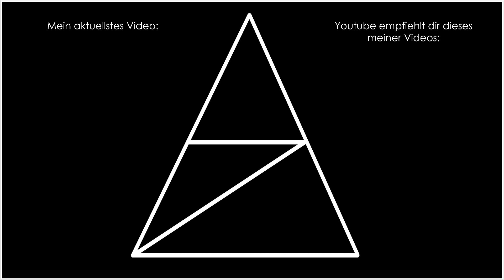Monster Hunter World • 084 • Pukei Pukei Plus {Serienabbruch}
Als totaler Anfänger mache ich mich auf, die Welt von Monster Hunter zu besichtigen und hoffentlich ein paar der ansässigen Monster zu bezwingen.
Capcoms "Monster Hunter"-Reihe hat nach 14 Jahren, in denen sie den Konsolenmarkt bedienten, den ersten (vernünftigen) PC-Port rausgebracht und ich hoffe, dass das Spiel dem Ruf seiner Reihe gerecht wird.

(Streams werden auf Youtube übertragen, aber nicht anderweitig gesichert. Sollten sie gelöscht werden, kann ich sie nicht erneut hochladen.)